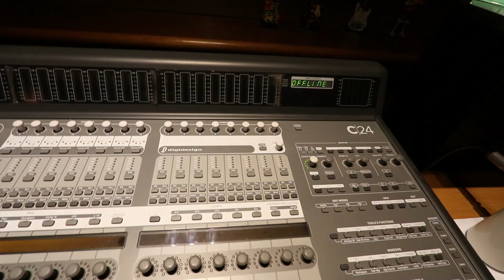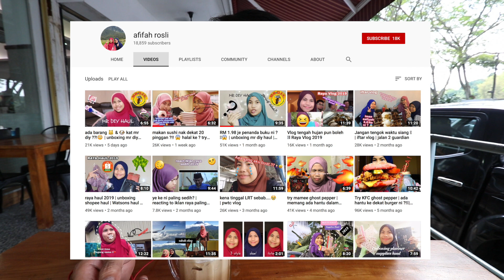YOUTUBER KECIL PUN BAGI INSPIRASI || DAILY VLOG 2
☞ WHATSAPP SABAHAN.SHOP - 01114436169